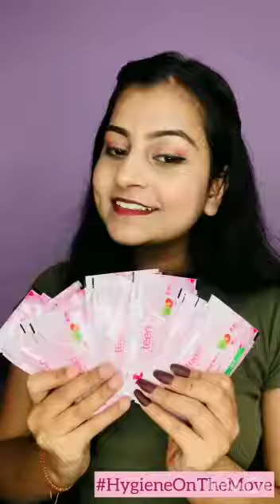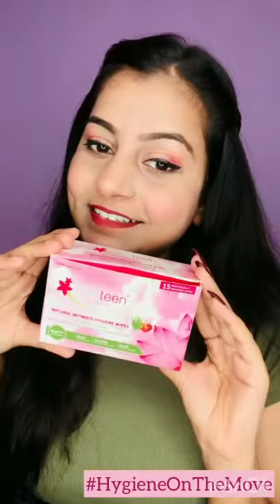Going for a vacation❓ Carry your essentials with you like disinfectant, clothing, makeup, shoes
Going for a vacation❓ Carry your essentials with you like disinfectant, clothing, makeup, shoes anywhere or every time you travel outdoors, also don't forget to carry Intimate Hygiene Wipes.

🌟Wipe away all the humidity, moisture, sweat, and discomfort down there 👇🏻 with everteen Intimate Hygiene Wipes.
What are you waiting for?❓Grab them now👇🏻
You can use them 🙋🏻‍♀️
🔺 Before and after sexual activity
🔺 After Urination
🔺 During Periods
🔺 After Workout
🔺 Anytime you want to feel fresh & clean